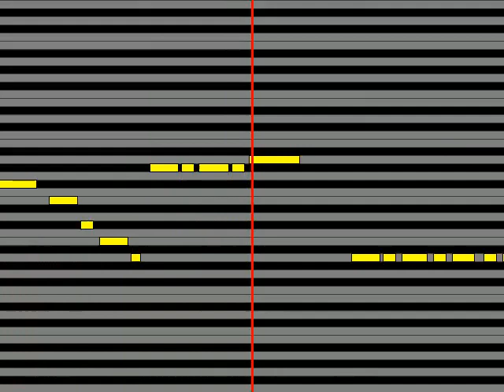【ガイドメロディ】 遊助 ばーちゃんの背中と僕の足